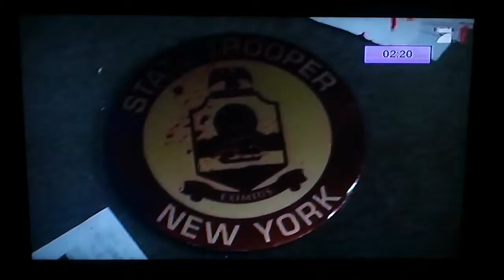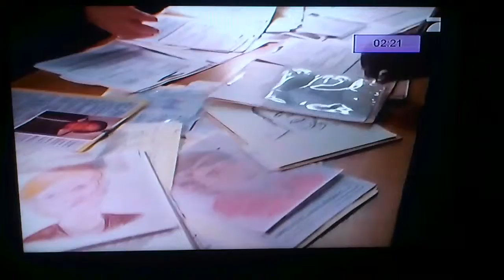Fringe – Grenzfälle des FBI(1)